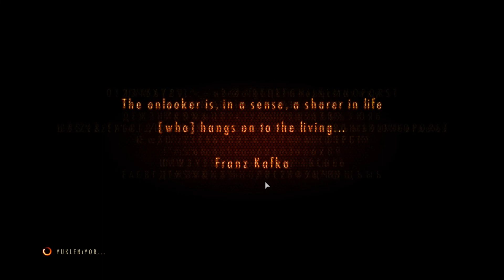OHA KAYITTAKİ SÜRPRİZE BAK ( Resident Evil Revelations 2 ) B-5